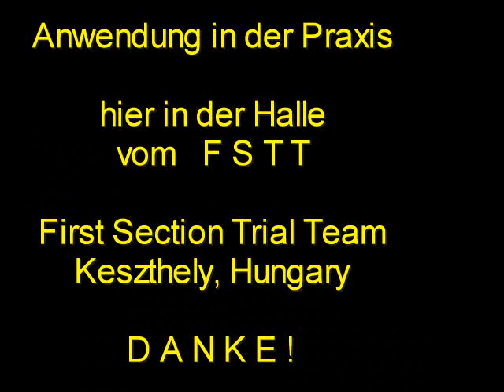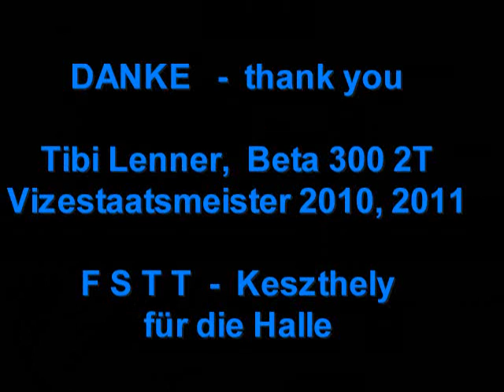Trial Fahrtechnik Versetzen (Hopping ).wmv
Update 2014-01: Tibi ist inzwischen 22 Jahre alt und ungarischer Staatsmeister 2012 und 2013 geworden. Er arbeitet seit Sommer 2013 hauptberuflich als Trial-Trainer in Salzstiegl, dem grössten Trialplatz, mit Gasthof und Campingplatz in Österreich. oder . Du kannst Tibi vom April bis Oktober stundenweise oder für einen ganzen Kurs als Trainer buchen.

Trial Lehrfilm für Fortgeschrittene. Tibi Lenner, der ungarische Vizemeister zeigt, wie es geht. Der Stoßdämpfer und die Gabel müssen natürlich perfekt eingestellt sein. Das ist die Grundvoraussetzung - ebenso mußt Du den Trialstop in allen Variationen können, bevor Du das Versetzen angehst.

Danke dem FSTT (First Section Trial Team in Keszthely - Ungarn) für die Benützung der Halle.